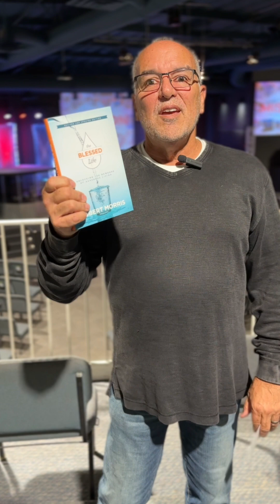Achieve the Mission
Pastor Ricardo shares the vision, passion, and direction for the upcoming month of preparation, prayer, planning, and Miracle Sunday pledge.